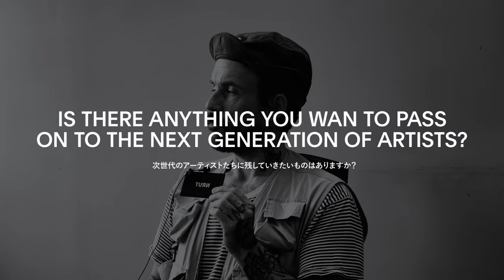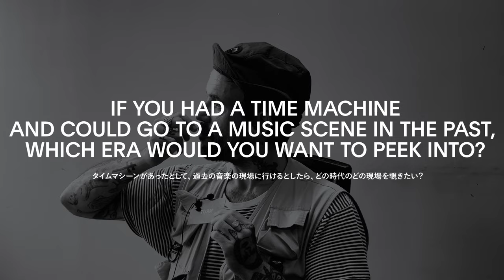【THE QUESTIONS✌️】Vol.14 IDLES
【THE QUESTIONS✌️】はTURNが注目する国内外のアーティストを迎え、音楽にまつわる原体験やおすすめのヴェニューなどカジュアルに質問していくプログラムです。

第14弾は、2023年のフジロックで5年ぶりの来日を果たしたIDLESから、グリーンステージでのパワフルなパフォーマンスも記憶に新しいフロントマンのジョー・タルボットが登場。影響を受けたアルバムや次世代の音楽家に伝えたい理念についてなど教えてもらいました。

[The QUESTIONS✌️] is a program by TURN that casually interviews both domestic and international artists of interest, asking them about their musical experiences and recommended venues.

The 14th installment features vocalist Joe Talbot, whose powerful performance on the Green Stage is still fresh in our minds. The 14th installment features Joe Talbot, vocalist of IDLES, who will be visiting Japan for the first time in five years at Fuji Rock 2023. We asked him to tell us about his influences and the philosophy he would like to pass on to the next generation of musicians.

GUEST
IDLES

EDITOR
Azusa Taji

MUSIC
Takuro Okada

TRANSLATOR
Takezawa Ayako

TURN TEAM

HOST
Shino Okamura

DIRECTOR
Mikiko Ichitani

PRODUCER
Yusuke Sasamura

STAFF
Daiki Takaku
Yasuyuki Ono
Shoya Takahashi
Nana Yoshizawa